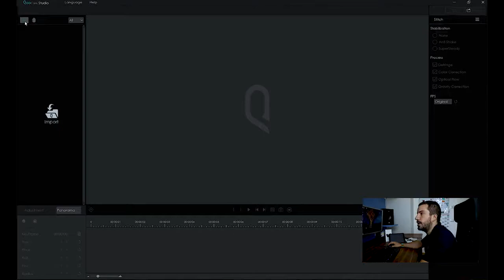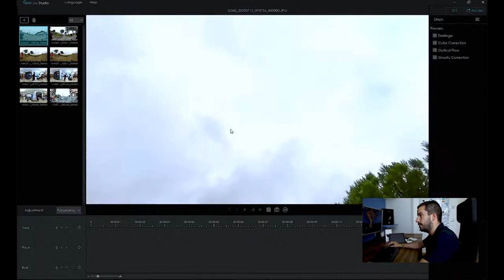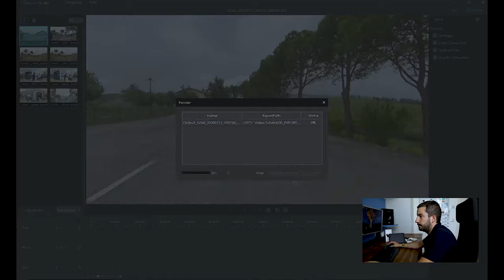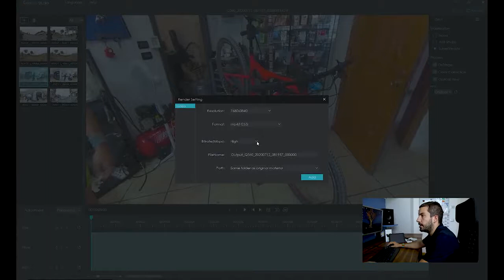QOOCAM 8K TUTORIAL 02 Foto Video Editing